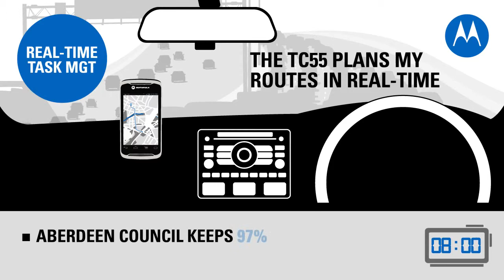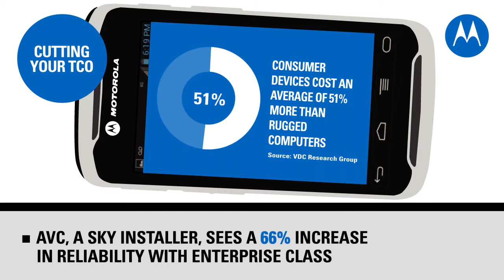TC55 Touch Computer Bluetooth WWAN wirelless GPRS Barcode